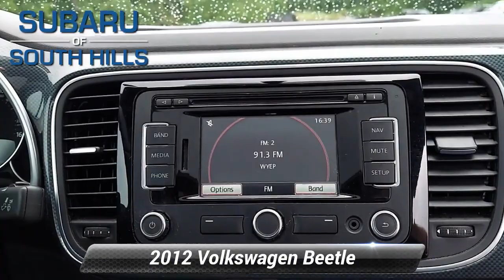Used 2012 Volkswagen Beetle 2.0T Turbo w/Sun/Snd/Nav PZEV, McMurray, PA CM628164A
CARFAX 1-Owner, GREAT MILES 68,533! Heated Leather Seats, Nav System, Moonroof, Aluminum Wheels, Turbo Charged Engine, Panoramic Roof. *br /**br /*WHY BUY FROM US*br /*Here at Subaru of South Hills, we're proud to offer something for everyone. When you're interested in a brand-new Subaru, we have just the thing you're looking for. If you would rather drive something that has already proven itself out on the road, something with a little more experience under its best, we have a great variety of used vehicles as well, both from Subaru and from many more of the big names in the auto industry. *br /**br /*EXPERTS RAVE*br /*Edmunds.com explains The completely redesigned 2012 Volkswagen Beetle is a little less cute, a lot more functional, but still unmistakably a Beetle.. *br /**br /*Plus tax, title & license. Doc fee of $394.00 not included in price. On Approved Credit. See Subaru of South Hills for offer details.*br /*

[RLVID:6740:42b04af37af46fd3:6e74fb27539fc783:1]